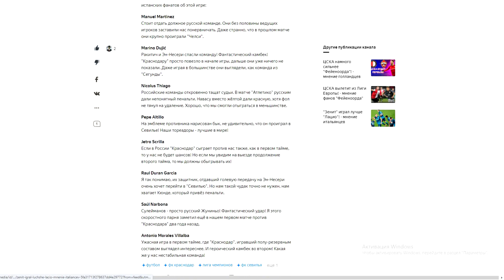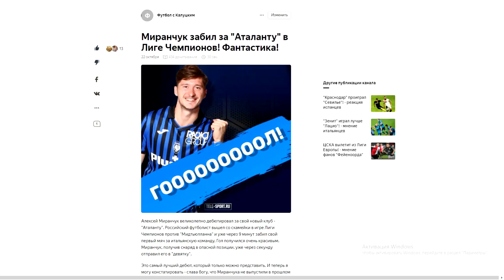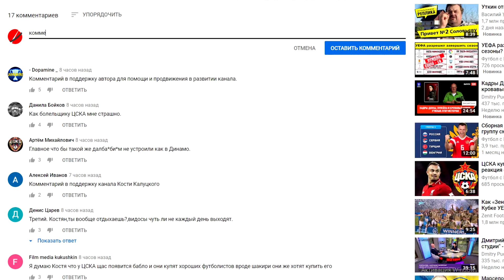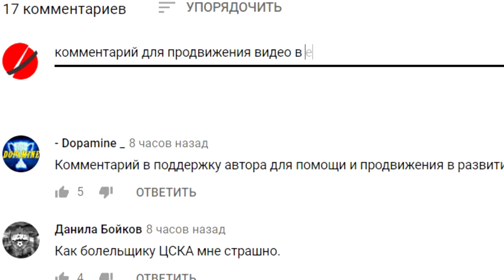"Локомотив" купил защитника Пабло! Топ-трансфер?